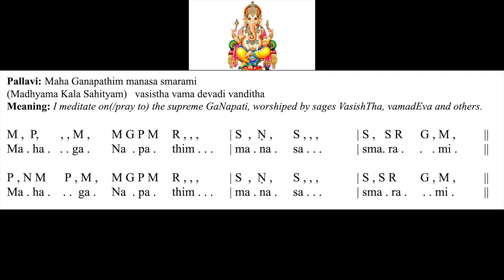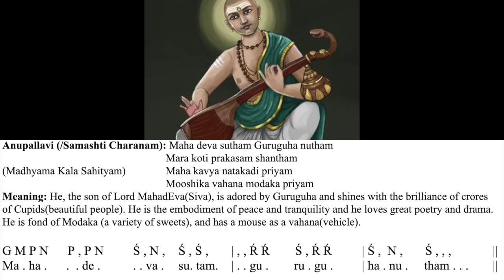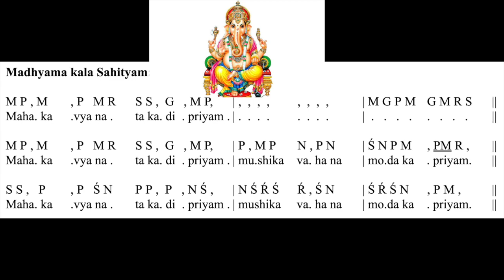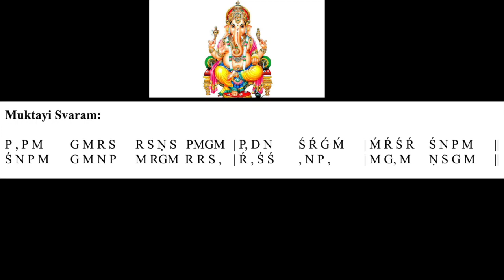Maha Ganapathim - Nata - with Notation మహా గణపతిం - నాట - దీక్షితార్ కృతి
Maha Ganapathim - Nata - with Notation - Muthuswami Dikshitar మహా గణపతిం - నాట - దీక్షితార్ కృతి